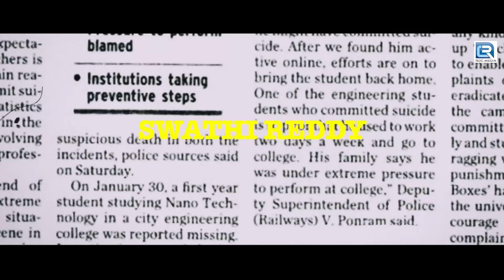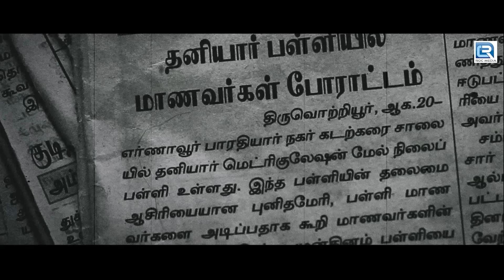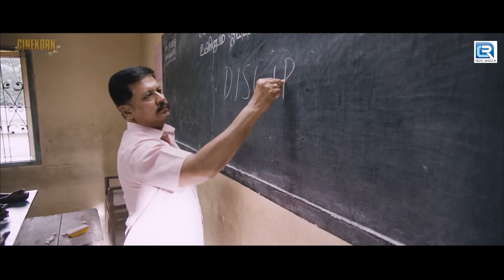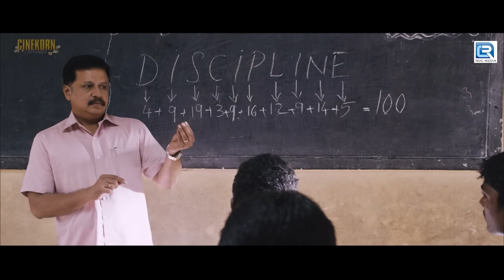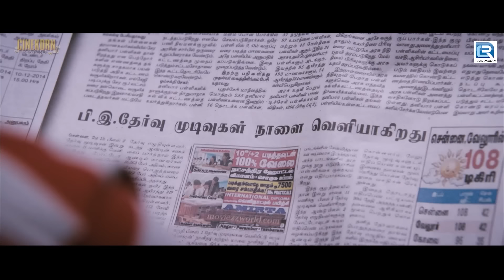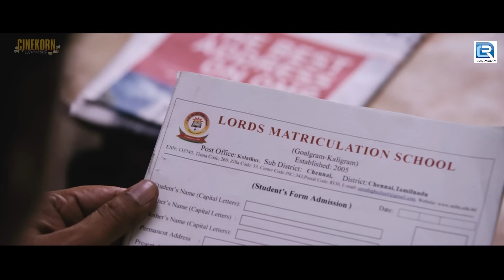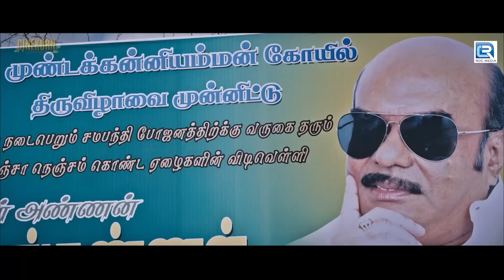(दिलजले खिलाडी) लेटेस्ट नई रिलीज़ मूवी हिंदी डब में | नई साउथ एक्शन मूवी हिंदी में | आश्विन, स्वाथी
Thiri (English: Rove) is an Indian Tamil action drama film written and directed by S. Ashok Amritraj, starring Ashwin and Swathi Reddy in the leading roles. Featuring Jayaprakash, A. L. Azhagappan and Karunakaran in supporting roles.

Movie : Diljale Khiladi

Ashwin as Jeeva
Swathi Reddy as Swathi
Jayaprakash as Jeeva's father
Anupama Kumar as Jeeva's mother
A. L. Azhagappan as Anganan
Karunakaran as Jeeva's friend
Daniel Annie Pope as Jeeva's friend
Arjai as Kishore